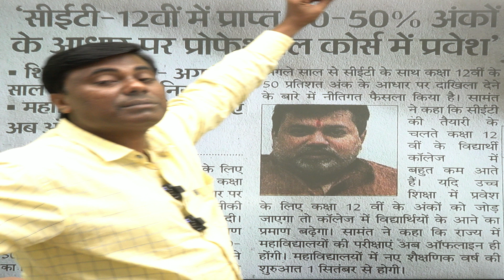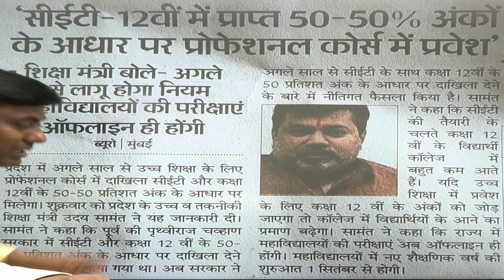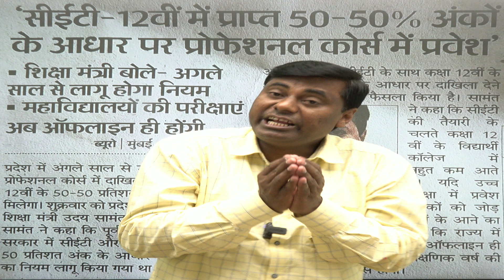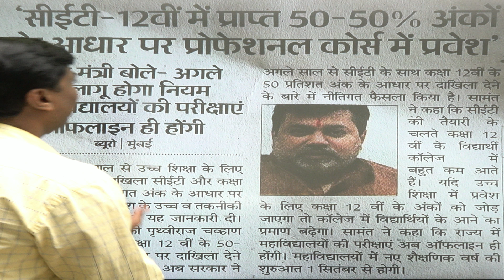Kindly Watch | 🤯 Big Update 🤯 | MHT-CET